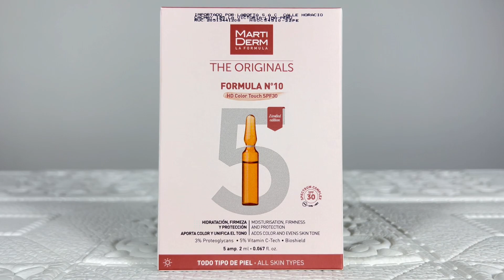🤎MARTIDERM The Originals FÓRMULA N°10 HD Color Touch SPF 30✅Las Mejores Ampollas de Proteoglicanos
📍 Laboratorio Dermatológico Español MARTIDERM ✈🌎

✍🏼 MARTIDERM FÓRMULA N°10 HD Color Touch SPF 30
✍🏼 Empaque de 5, 10 y 30 Ampollas de 2ml cada una
✍🏼 Precio de 30 UND [60.5 USD]

✅ 0:00 INTRO
✅ 0:02 MARTIDERM FÓRMULA N°10 HD COLOR TOUCH SPF 30
✅ 0:17 SERUM ANTIAGE CON COLOR Y FILTROS SOLARES
✅ 0:23 POSEE PROTEOGLICANOS 3%
✅ 0:33 POSEE VITAMINA C - TECH 5%
✅ 0:51 POSEE SPECTRUM COMPLEX
✅ 1:08 CUENTA CON BIOSHIELD [MATRIXFORMING]
✅ 1:26 POSEE PIGMENTOS DE COLOR
✅ 1:35 TESTADO DERMATOLÓGICAMENTE
✅ 1:39 PRESENTA MUY BUENA TOLERANCIA CUTÁNEA
✅ 1:45 EMULSIÓN FLUIDA DE TEXTURA LIGERA
✅ 1:49 MEJORA LA FIRMEZA DE LA PIEL EN UN 43%

✅ LAS MEJORES AMPOLLAS DE PROTEOGLICANOS
✅ MARTIDERM FÓRMULA 10 COLOR TOUCH
✅ MARTIDERM FÓRMULA 10 30 AMPOLLAS
✅ MARTIDERM FÓRMULA 10 COLOR
✅ MARTIDERM FÓRMULA 10 HD COLOR
✅ MARTIDERM FÓRMULA 10 CÓMO USAR
✅ MARTIDERM FÓRMULA 10 OPINIONES
✅ MARTIDERM FÓRMULA 10 PARA QUÉ SIRVE
✅ MARTIDERM FÓRMULA 10 PRIMOR
✅ EL MEJOR PROTECTOR SOLAR CON COLOR
✅ EL MEJOR PROTECTOR SOLAR CON MAQUILLAJE
✅ EL MEJOR PROTECTOR SOLAR FACIAL CON COLOR